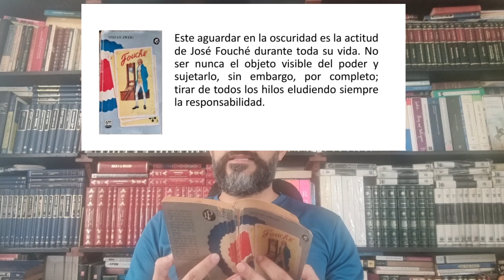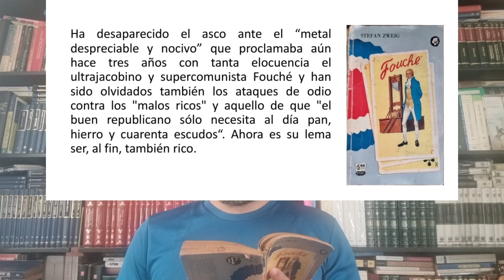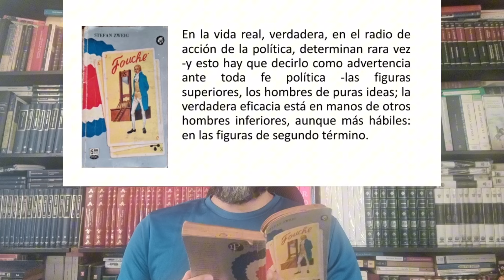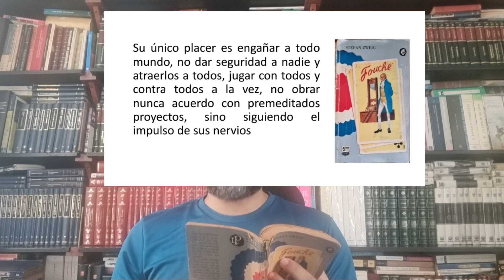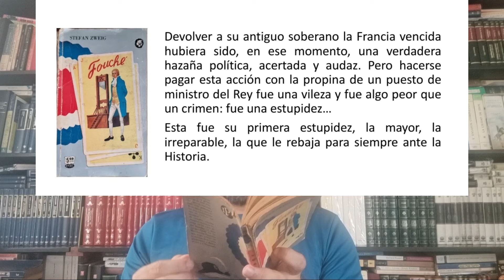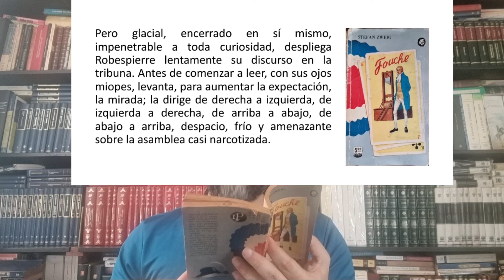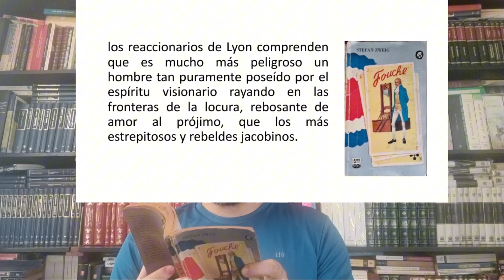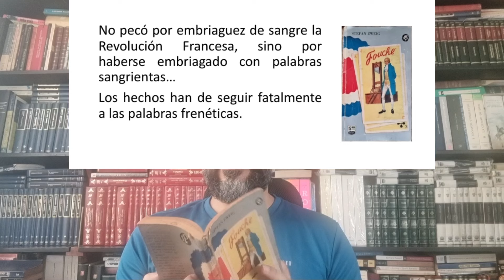La política corriente. Fouché - Stefan Zweig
La política corriente.
En esta biografía, el famoso biógrafo nos presenta a un personaje secundario pero importante, que participó activamente en una época interesante de la Revolución Francesa, durante el terror de Robespierre, como ministro de policía de Napoleón y entregó el poder a la monarquía que regresaba del exilio luego de la caída de Napoleón. Indaga y pone de manifiesto la política corriente y no la de los grandes genios.
Presenta reflexiones interesantes y la uno con algunas referencias a obras que he leído.